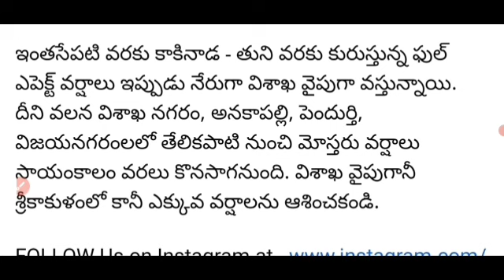AP లో మండుస్ తుఫాన్ మళ్లీ దిశ మార్చుకుంది ఈ జిల్లాలకు భారీవర్షాల కారణంగా రెడ్ అలర్ట్ ప్రభుత్వం 2022